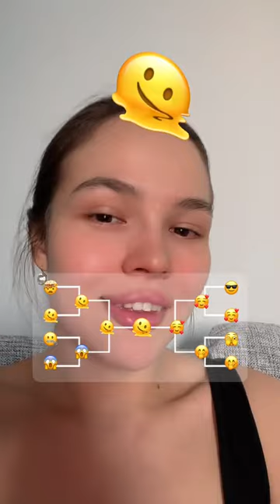koval diko а какой у тебя любимый смайл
koval diko
koval.diko инстаграм
koval diko скачать песню
al kovaleski
a kovacevic
koval digital
koval doo
koval distillery
koval distilling
bob koval
koval dr
d kovinic
don kovalsky
d kowalski
ed koval
ekova
elko daily divorces
frank kovaleski
frank koval
koval g
gregg koval md
hakol dvash
h kovanian homes
ivackovic
j kovalik flashscore
j kovalik tennis
john k dvorak
koval and koval
l kovalova
m kovar
koval obituary
koval distillery owner
polifko and dvorak
r dov kook
koval distillery tours
t doskova
u qova pi vorri
u qova pi vorri lyrics
v kovalenko
koval.whiskey
walter koval
w kodak
yaakov davidowitz
yakov dralyuk
zak kovalcik
zdravko divjak
koval.diko 1
koval ds9
3 davol square providence ri
3 konkel dr dudley ma
4 katavolos drive tomkins cove ny
koval 4 grain
5 kotlik st stoughton ma
6 kovach drive cincinnati oh
7 koral drive
7 konkel drive dudley ma
7 koral drive southampton ny
8 kokora ave montville nj
8 koi